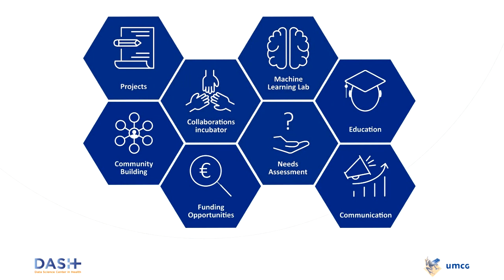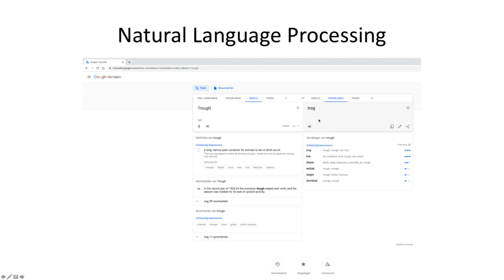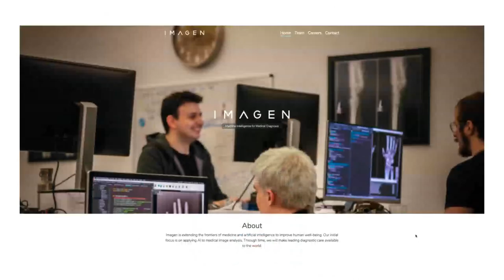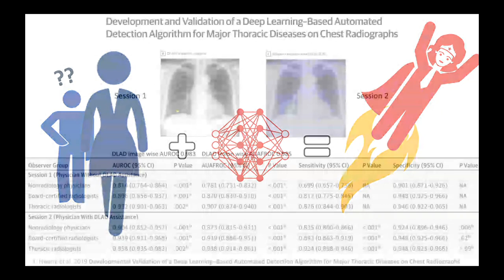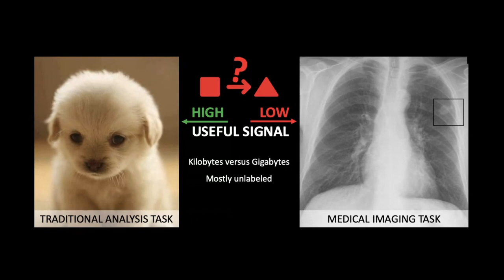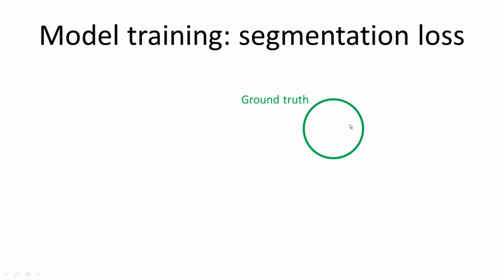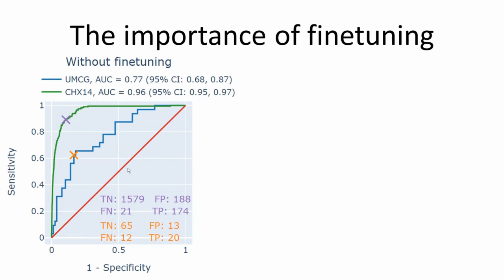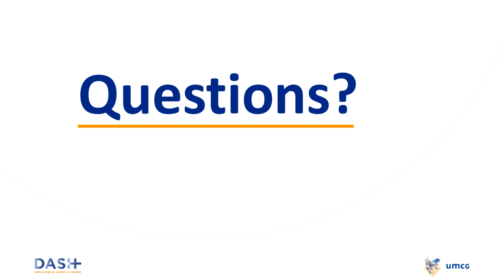DASH Webinar: Artificial Intelligence in Orthopaedic- and Trauma Surgery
This is a recording of the DASH Webinar 'Artificial Intelligence in Orthopaedic- and Trauma Surgery' that was hosted on July 1, 2020. In this session Job Doornberg, Orthopaedic Trauma Surgeon at Flinders Medical Centre and Associate Professor at Flinders University in Adelaide, Australia, gives an overview of the applications of natural language processing, machine learning and deep learning (computer vision) by showing examples for each topic from own research. After this broader perspective, Vincent Stirler, Trauma Surgeon at the UMCG, presents as use case: a deep learning project on detecting pneumothorax and rib fractures on chest X-rays. Lastly, Ludo Cornelissen, Postdoctoral Researcher at the UMCG, explains the technical side of the use case and shows different methods to provide insight into the results. Peter van Ooijen (Coordinator Machine Learning Lab, DASH, UMCG) is moderating the webinar.

Part of the work was made possible by the DAME (Deep Learning Algorithms for Medical Image Evaluation) project and INTERREG Deutschland Nederland. The DAME project is about the development of software algorithms for the detection of abnormalities in medical images based on Machine Learning. You can find more information about the project

DASH is the Data Science Center in Health of the UMCG: a knowledge hub, community and facilitator in the area of health data science. DASH aims to advance data science in health by supporting innovative research projects and by bringing experts in data science, machine learning and artificial intelligence together.